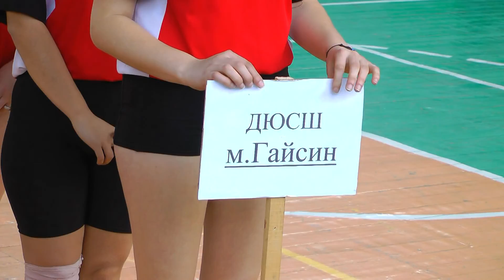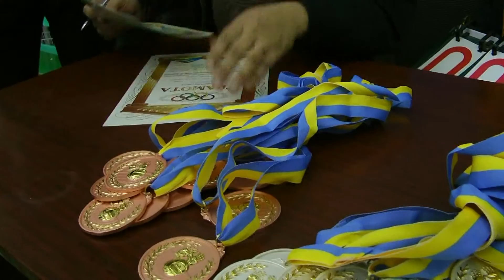Іллінці. Турнір з волейболу 7.03.2016 / Ильинцы. Турнир по волейболу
Турнір з волейболу, присвячений міжнародному жіночому Дню 8 Березня.

( Ильинцы / Іллінці / Ilincy / Illinci / Illintsi / Ilintsy )